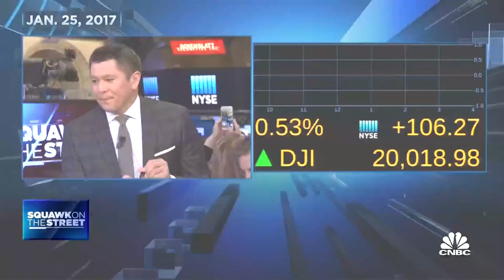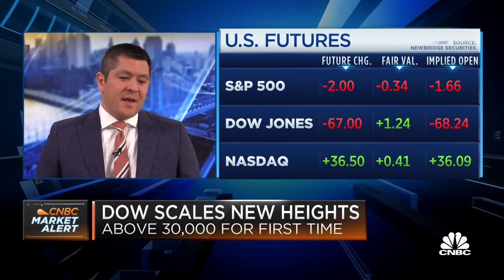Here's a look back at the Dow's path to passing 30,000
CNBC's "Squawk on the Street" crew reflects on the timeline of the Dow Jones Industrial Average's trajectory to surpassing 30,000.

The Dow Jones Industrial Average fell on Wednesday, taking a breather after reaching a significant milestone, while traders pored over disappointing unemployment data.

The 30-stock Dow slid 200 points, or 0.7%. The S&P 500, meanwhile, dipped 0.3%. The Nasdaq Composite outperformed, rising 0.4%. Trading volumes were lighter than usual ahead of the Thanksgiving holiday. As of 2 p.m. ET, the SPDR S&P 500 ETF Trust (SPY) had only traded 23.9 million shares, less than half its 30-day average volume of 79.3 million.

The Labor Department said that 778,000 people filed for unemployment benefits for the first time last week. Economists polled by Dow Jones expected initial jobless claims to come in at 733,000.

“There was building evidence that claims were going to hit a near-term bottom and the downward momentum (which was already slowing) that had been intact for months would reverse,” wrote Thomas Simons, money market economist at Jefferies. “The data of the past two weeks emphatically confirms these expectations.”

Salesforce led the Dow lower, falling more than 3% after Dow Jones reported the company held talks to buy Slack Technologies. CNBC later confirmed the report. Shares of Slack popped more than 25%. Energy fell 1.7% and was the worst-performing sector in the S&P 500.